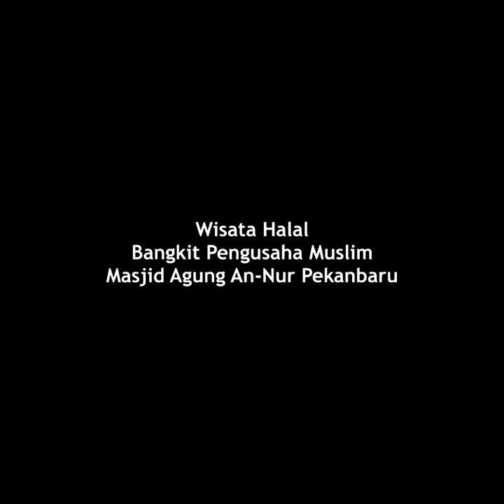Wisata Halal di Masjid Agung An-nur Pekanbaru Riau (21)